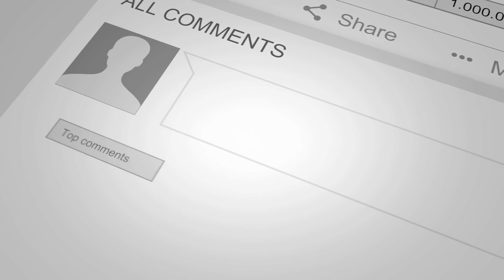Enna sona | A.R.Rahman | live | arijiit singh | roayl stag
A+ Music official